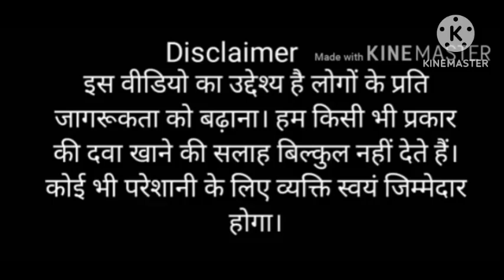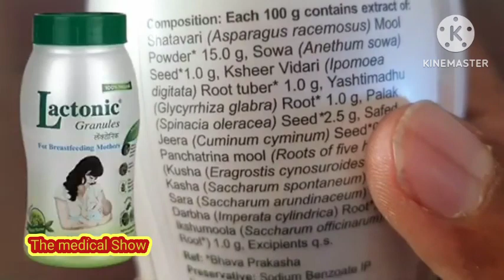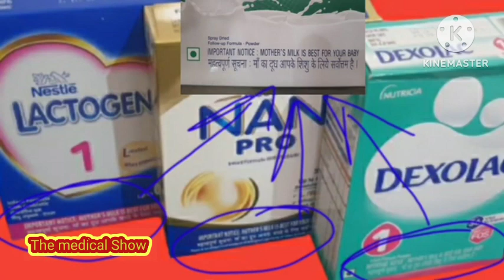Lactonic Powder uses in hindi | माँ के स्तनों में दूध उतारने की बेस्ट दवा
माँ के स्तनों में दूध को बढ़ाएं बहुत तेज़ी के साथ | पूरी जानकारी हिंदी में !

how to use lactonic powder uses in hindi